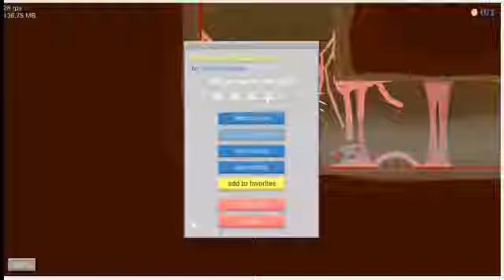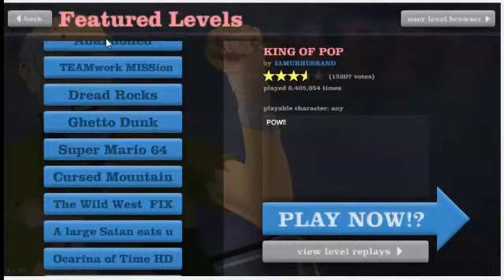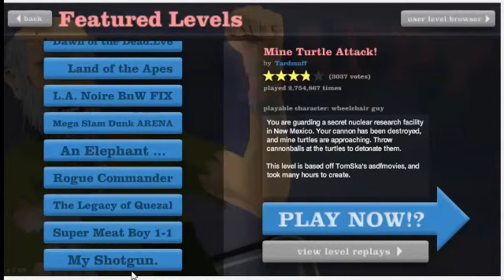Happy Wheels pt.2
continuing playing happy wheels.